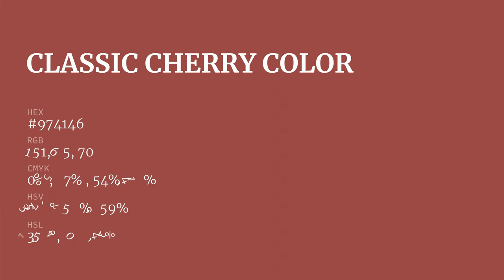Classic Cherry color #974146 hex color - Red color - Cool color 974146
What color is Classic Cherry ? #974146 hex color - Red color - Cool color 974146

Hex #974146 Color Code is also known as Classic Cherry color.